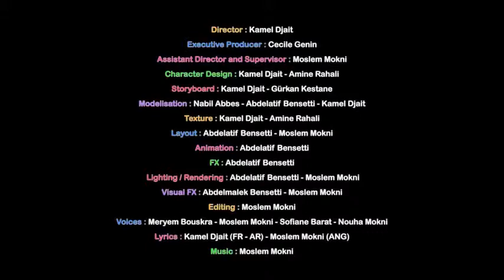BISMILLAH BISMILLAH edition 2019 Officiel Clip